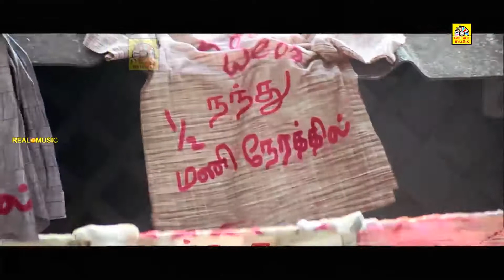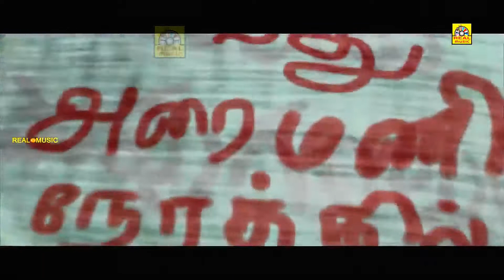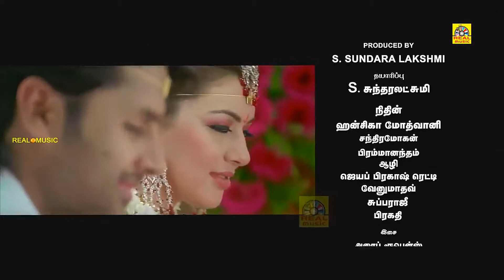Hansika Motwani Love Scenes | Tamil Best Love Scenes | Super Hit Scenes | Rowdy Kottai Climax Scenes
Title Name: Rowdy Kottai
Artist: HansikaMotwani, Nithin, Suman, Bharmmanandham,
Banner: Sivam Associates